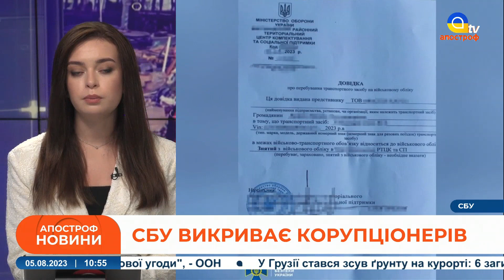МАСОВЕ ЗАТРИМАННЯ ВОЄНКОМІВ: СБУ провела операцію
В етері: МАСОВЕ ЗАТРИМАННЯ ВОЄНКОМІВ: СБУ провела операцію